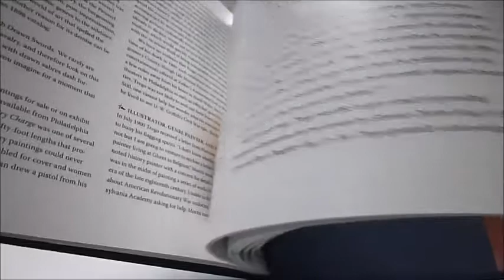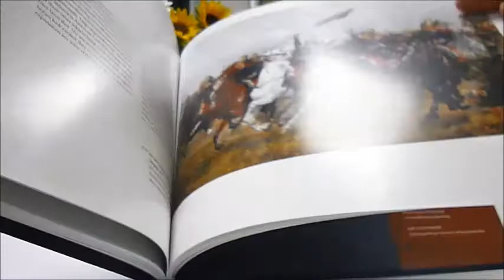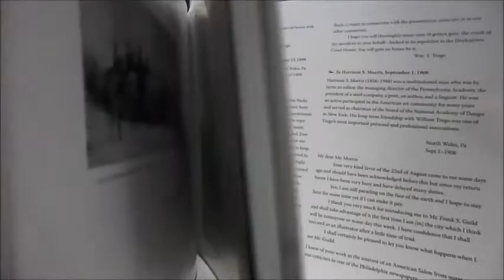SO BRAVELY & SO WELL: The Life and Art of William T. Trego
William Brooke Thomas Trego was born on 15 September 1858, the fifth of six children born to prolific and much-sought-after artist Jonathan Trego and his wife Emily. At the age of 18 months however, William became seriously ill, most likely with polio, which left him severely paralysed for the rest of his life, his hands bent out of shape and scarcely able to walk. Although barely able to hold a brush and mix colour, his father recognised in William a talent akin to his own and under his tutelage William went on to study at the Pennsylvania Academy of Fine Arts and the Académie Julian in Paris. Although he would never experience first-hand the horror of war, living through the American Civil and the Franco-Prussian Wars fired his imagination and his uncanny ability to depict battle from the point of view of fighting men and horses earned him international recognition. This he achieved by recreating battle scenes outdoors with meticulous care, using models wearing authentic uniforms from his own collection. He would make countless charcoal sketches, working up the men and horses into individual detailed oil studies before actually applying paint to his final canvas. When you first cast eyes upon his work the drama of battle, every horse?s straining sinew and the action of every single soldier bursts out of the canvas in such a way that it could almost be a photograph. There is a great deal of entirely new source material plus many recently discovered preliminary sketches, letters and Trego family correspondence which, rather like his remarkable paintings, create a three-dimensional portrait of a man who refused to be limited by his disadvantages. The book also explores his often-overlooked work as sculptor, illustrator and teacher as well as his failed romances, fierce independence to his tragic end - his largest canvas ever, The Chariot Race from Ben Hur (8 feet x 4 feet, 1908) failed to gain the recognition he felt it deserved, and he committed suicide in June that year. Includes his romantic colourful oil The Lady of Shalott, woodland with red parrot, oxen in the evening light, Black Musician and his dancing wife, almost photographic farmer and sheepdog, farming couple, old lady by the window and cats. With over 100 colour and b/w plates. 146pp, landscape format 12"×10¾".